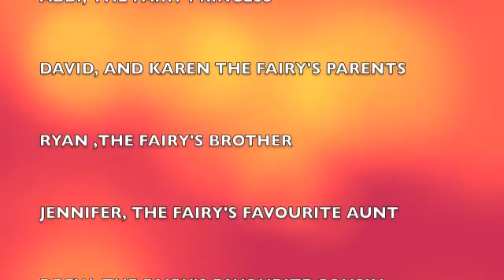2009 Christmas Day and Beyond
Christmas day 2009 and beyond